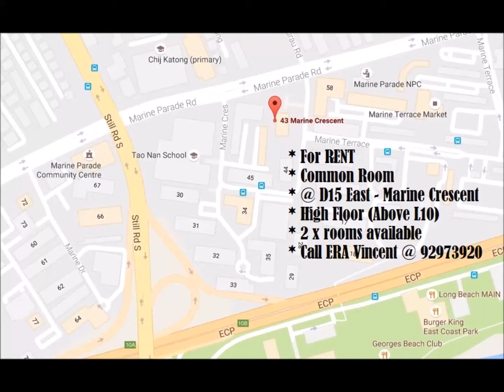43 Marine Crescent common room for rent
* Common Room For RENT
* @ D15 East - Marine Crescent
* High Floor (Above L10)
* Furnished (Aircon)
* Available from 01 Sep 2016 onwards
* Asking: $900/mth per room (Nego)
* 2 x rooms available
* Call ERA Vincent @ 92973920